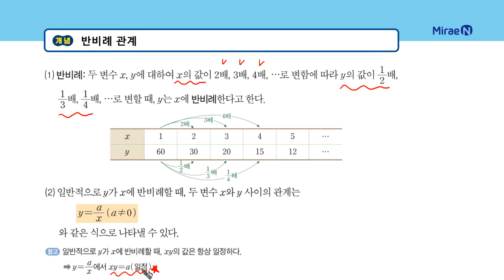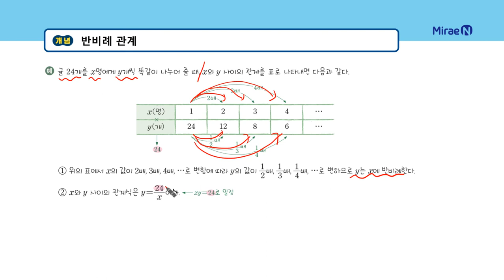올리드 중1상 5단원 44 반비례 관계_일타강사 장이지쌤 직강